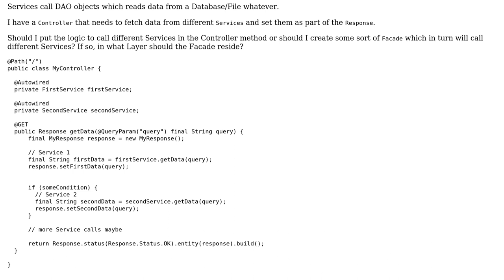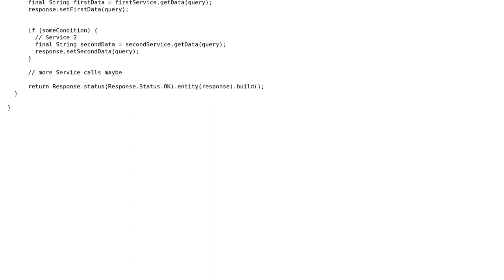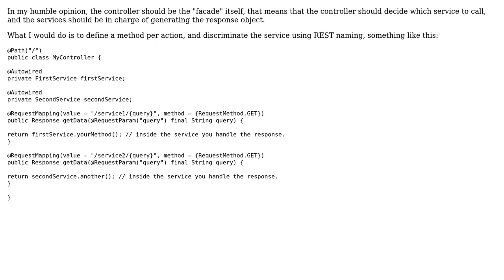Software Engineering: Controller calling multiple services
With thanks & praise to God, and with thanks to the many people who have made this project possible! You are responsible for your own actions.